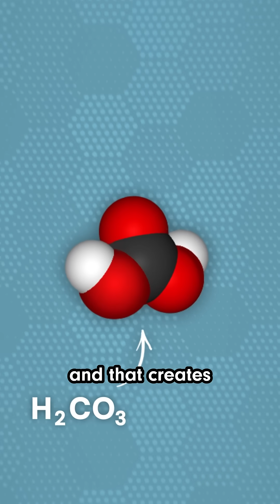Why is the ocean salty?